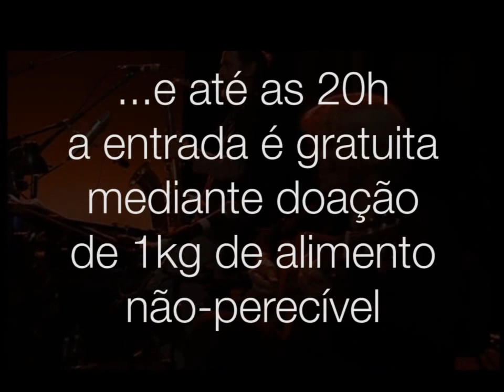Convite Móveis Convida 2012 - Wilson das Neves